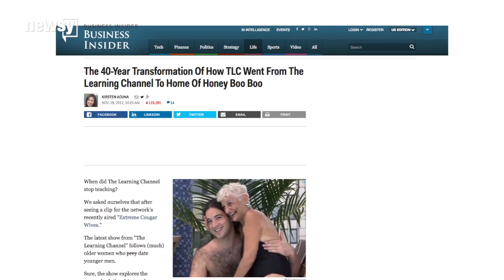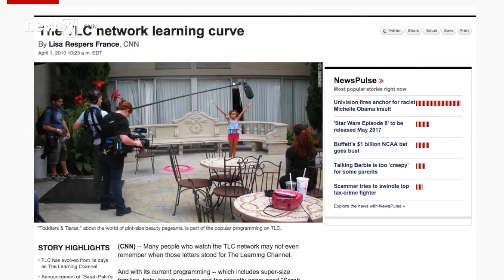Remember When TLC Used To Be Called 'The Learning Channel'?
TLC's programming has changed dramatically since it was founded in 1972, in part by NASA.

Transcript:
When taking a look at TLC's programming, it's sort of hard to remember that TLC at one time stood for The Learning Channel.

"Oh my god! How beautiful! Light up shoes!" (Video via TLC / "My Big Fat American Gypsy Wedding")

"My name is Adam. I live in Hollywood, California. And I'm addicted to being Madonna." (Video via TLC / "My Strange Addiction")

"It seems like whenever you have sex you pass out." (Video via TLC / "Sex Sent Me to the ER")

What once was a channel dedicated to educational programming, is now known for extreme reality shows like "19 Kids and Counting," "Here Comes Honey Boo Boo" and "Hoarding: Buried Alive."

Hard to believe TLC was originally founded as an instructional channel by NASA and the Department of Health, Education, and Welfare in 1972. It was — back then — known as the Appalachian Community Service Network.

Eight years later, the ownership of the channel was privatized and its name was changed to The Learning Channel. It showcased documentaries on a variety of topics, like "Paleoworld" and "Amazing Space."

Those documentaries evolved into more reality-style educational programming like "A Baby Story" and "Medical Detectives" in the late 1990s. (Video via TLC)

Those led to home improvement shows like "Trading Spaces" and the popular "What Not to Wear," in which a person underwent a complete makeover each episode.

Then in the late 2000s, TLC programming started moving in a totally different direction. Goodbye educational. Hello drama.

There was the infamous Jon and Kate Gosselin in "Jon & Kate Plus 8."

And the equally drama-filled "Toddlers and Tiaras," where audiences got to watch parents force their three-year-olds to compete in beauty pageants.

"Bella, do you like pageants?"

An entertainment writer for the Los Angeles Times told CNN in 2010, "TLC is doing what a lot of other cable networks have done... If you look at the History Channel, there's not an awful lot of history on it anymore."

And focusing on the bizarre has worked for TLC.

Back in October, a record 4.4 million people tuned in to watch Jill Duggar get married on "19 Kids and Counting," making it the highest rated episode of the series ever.

And in January, the premieres of "Kate Plus 8" and "My Big Fat Fabulous Life" raked in enough viewers, 1.8 million and 1.3 million respectively, to help TLC beat out Lifetime and Bravo in the ratings.

It looks like the bizarre is here to stay, though. TLC announced its new lineup of shows for later this year includes a marriage show where parents get to pick their child's future spouse and a series about a man who recently learned he's the King of the Isle of Mann.